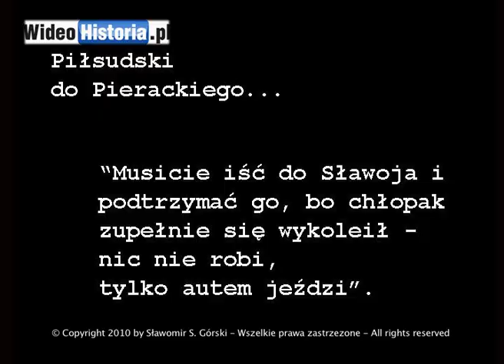Generał Sławoj Składkowski odwiedził Nowy Sącz. Oprac. Sławomir Górski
General Sławoj Składkowski visites Nowy Sącz and drives a car.

General Sławoj Składkowski drives a car.
The Prime Minister, General Sławoj Felicjan Składkowski belonged to the inner circle of trusted people Marshal Jozef Pilsudski. Doctor, Legionnaire, a writer. He died in London at the age of 77 years. Honor his memory!

Generał Sławoj Składkowski jeździ autem.
Premier, generał Sławoj Felicjan Składkowski należał do ścisłego grona zaufanych ludzi Marszałka Józefa Piłsudskiego. Lekarz, Legionista, pisarz. Zmarł w Londynie w wieku 77 lat. Cześć Jego Pamięci!

Zdjęcia i montaż - Prof. Feliks Rapf.

Film pochodzi z archiwum prywatnego kolekcjonera.

opracowanie
Sławomir S. Górski